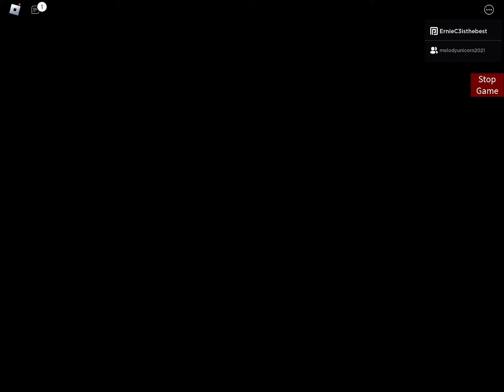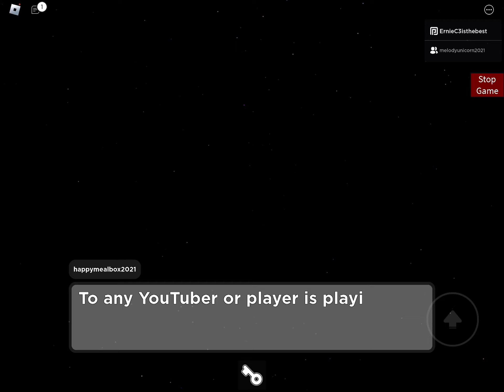How to escape my house in piggy build mode (read desc)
Sorry if piggy wasn’t here because my sister is little and she doesn’t like getting jumpscared